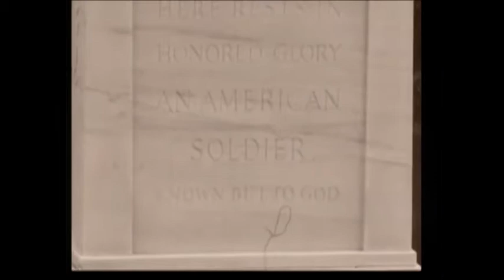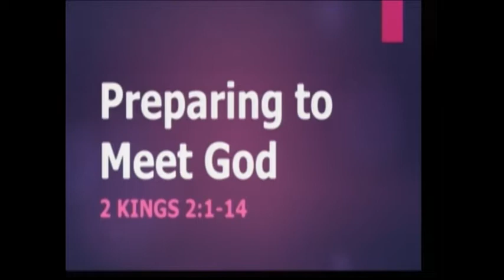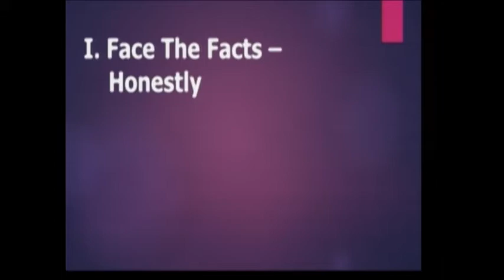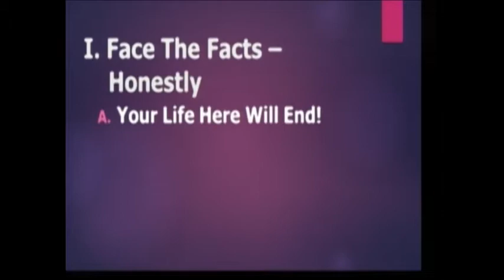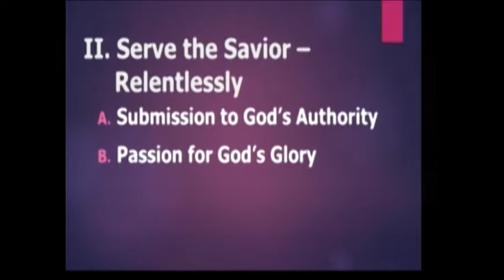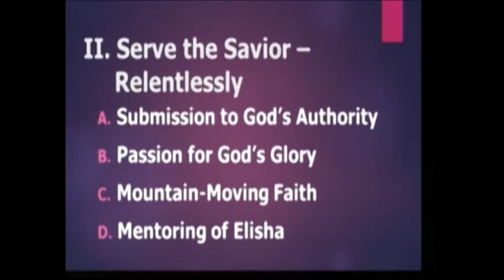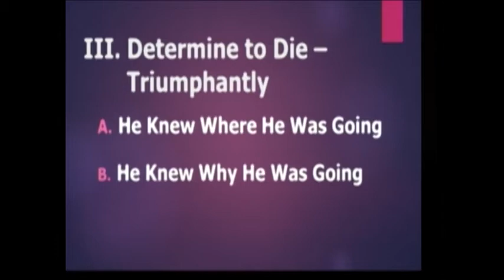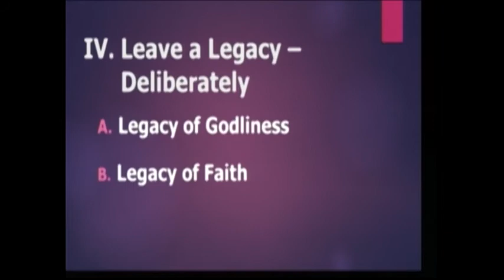11-12-17 AM "Preparing to Meet God"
11-12-17 AM; 2 Kings 2:1-14; Pastor Steve Cowart